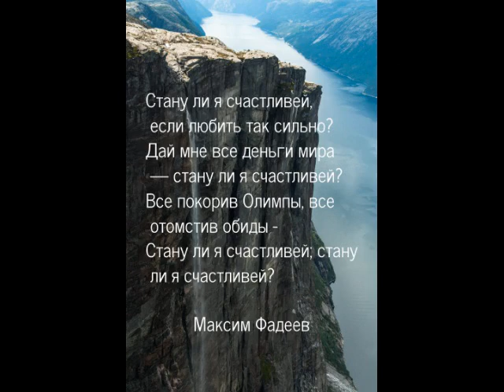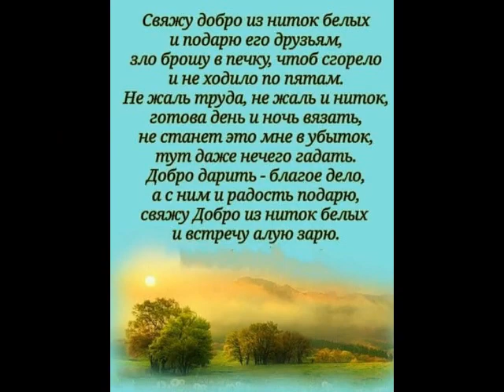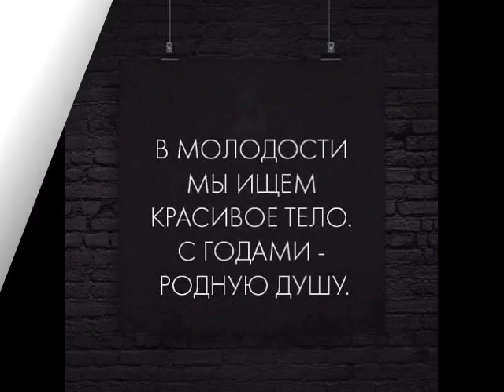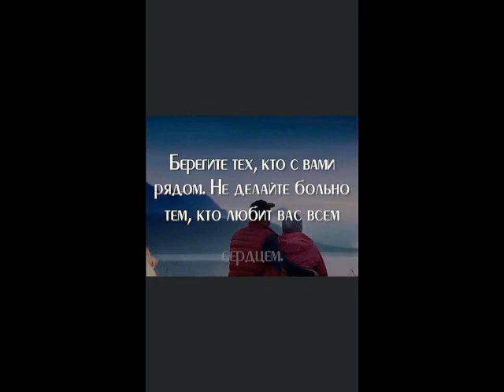Стану ли я счастливей, если любить так сильно? От Даниила.)